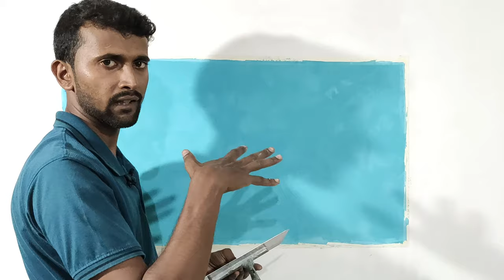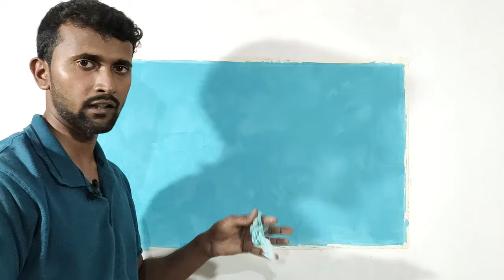How To Create Stucco Marble Finish Special Effect Royale Play Asianpaints || WallTexture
Royale play Stucco from Asianpaints, a unique Marble finish paint reminiscent of Italian architecture. It's brilliant shades and unmatched smooth texture come with a promise to turn the walls into the centre of your home's interiors.

एशलेपैन्ट्स से रोयाले प्ले स्टुको, एक अद्वितीय संगमरमर खत्म पेंट इतालवी वास्तुकला की याद दिलाता है। यह शानदार रंगों और बेजोड़ चिकनी बनावट है जो आपके घर के अंदरूनी हिस्सों के केंद्र में दीवारों को आकर्षक करने का वादा करती है।
Stucco color  :  7454
you can purchase tool from amazon by this link :-
Some Useful Tools Links :
Oil and Water Paints Brush (4 Inch)
Foam Roller 7 Inch
Asian Paints Color Spectra
Application Roller
Application Roller With Tray
Small Roller & Tray Useful for Stencil Work
Zig-Zag Roller (9 Inch)
Ragging Roller with Handle
Spatula Tool
Comb Tool
Sea Sponge Texture
Denim Brush
Special Effects Brush (4 Inch)
Antico Metal Comb Tool
Zeng Embossed Roller with Plastic Handle, (5 inch)